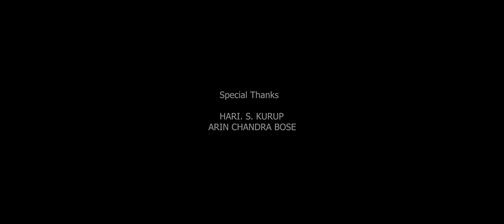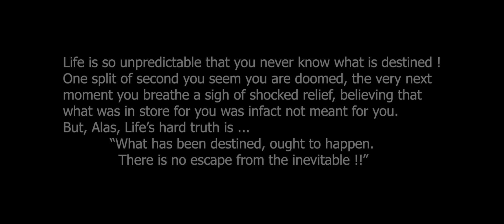"DESTINED !" Short Film | Adithya Chandra Bose | Sujith Raveendran | Midhun Unni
Life is so unpredictable that you never know what is destined !
     One split of second you seem you are doomed, the very next
moment you breathe a sigh of shocked relief, believing that
 what was in store for you was infact not meant for you.
But, Alas, Life’s hard truth is ...“What has been destined, ought to happen.  There is no escape from the inevitable !!”